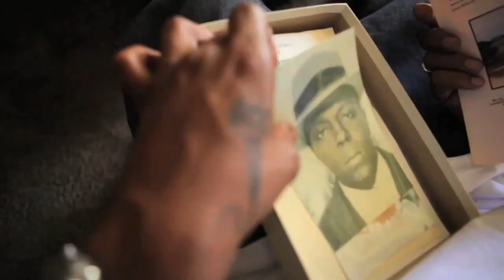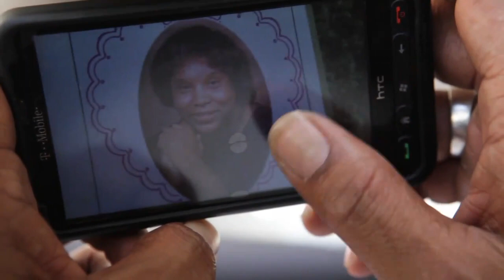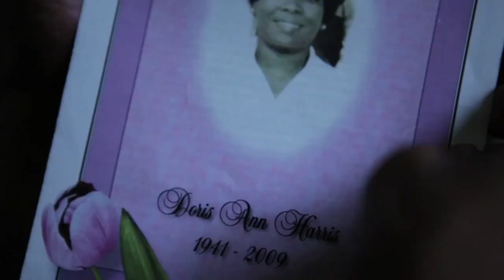LET THE TRACK PLAY MICHELOB FT E-NOTE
A DEANLAND PRODUCTION
LOOK FOR THE SINGLE ON ITUNES